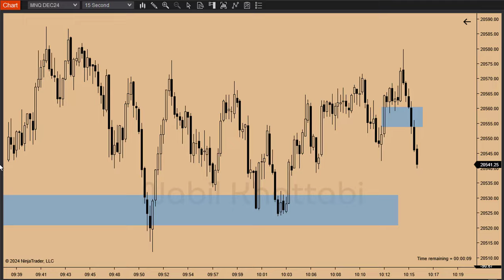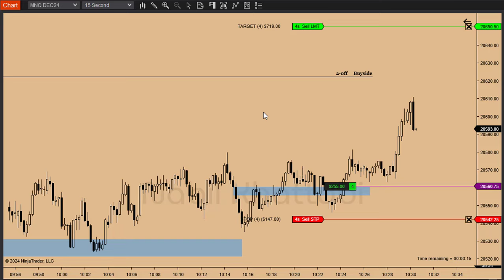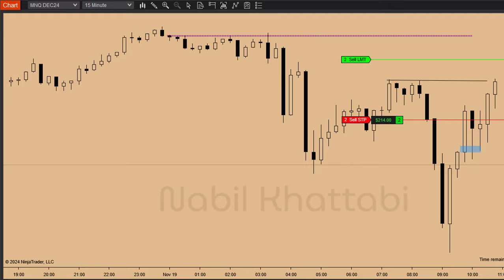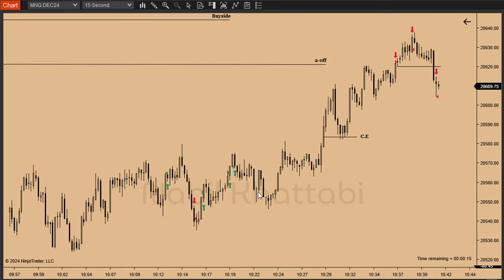Live Trade Execution - تداول مباشر | ICT | Nov 19, 2024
Please note, I am not here to teach anything to anyone, I am not on social media at all.
I don't offer any kind of educational stuff and I wont.
Best Wishes,
Nabil Khattabi